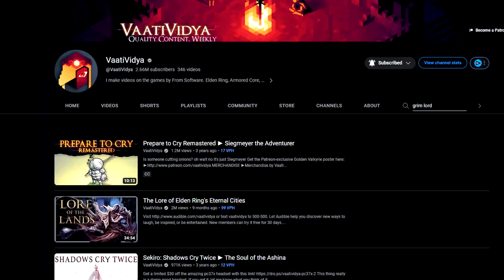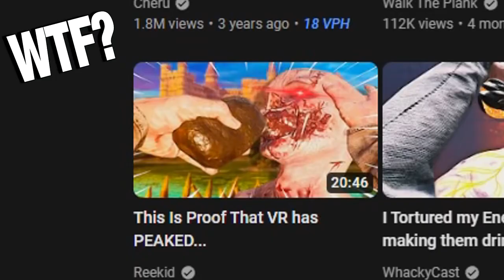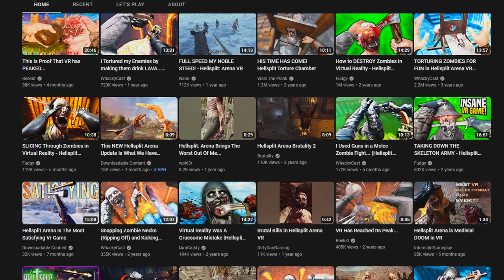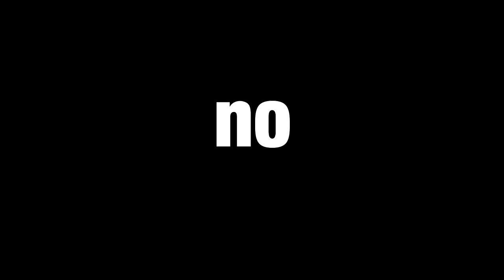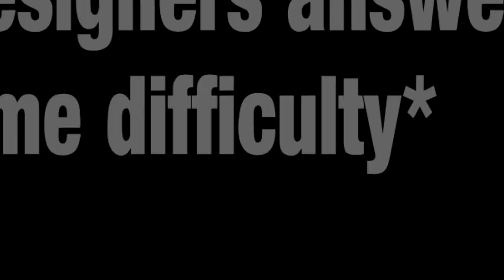The Problem With Grimlord...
Let me be clear, I'm really excited to see where grimlord goes, however I'm also painfully aware of how hard these problems are to solve, and truth be told what they've done thus far is actually really impressive, so if I could ask for anything,  it would be to have that “glint”  that appears on a random body part  on your enemy & when you hit it, it deal massive damage, and if you could make that glint smaller but do even more damage, that would be the cherry on top..
~ Sincerely GRINN

Time Stamps:

grimlord, Dark Souls VR, Dark Souls in VR, new VR game, Dark Fantasy, Souls like, The Problem With Grimlord...